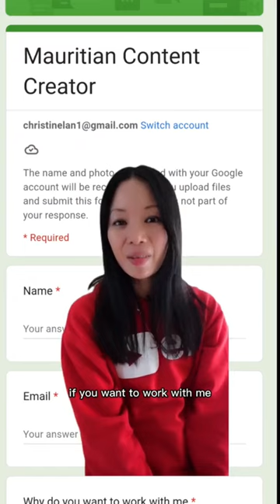Looking for Mauritian Content Creators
I'm launching something based on my diverse culture soon and looking for content creators that live in Mauritius. I'd love to offer you mentorship, opportunities to create at a global level and a job. If you want to work with me fill the form in my bio. Can't wait to work with you!